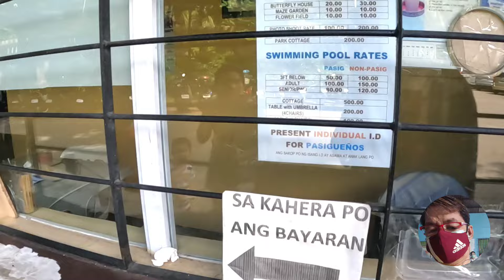RAINFOREST PARK at BARANGAY MAYBUNGA PASIG isaganiavelino vlog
RAINFOREST PARK of Barangay Maybunga Pasig, is still amazing,napaganda ang landscape at magubat talaga,ang problema midyo napapanayaan ang maintenance ng ampetheater tent, punit na sya kinakalawang narin ang ibang bakod etc.ok naman po ang playground at malinis din ang paligid.hindi ko alam kung sadya bang sira o Hindi ang mga fountains sa Nakita ko only one lang gumagana,at mapusyaw o Kupas na ang mga pintura ng bakod dinosaur statue and others I hope maakyonan.pa ito.Di narin Ako nakapunta sa may mga may bayad na attraction ng park like swimming pool, butterfly sanctuary etc.sa kabuuan out of ten nasa 8 ang score nya sa akin.keep up the good work, sana midyo murahan pa nila ang entrance fee para marami maka afford.